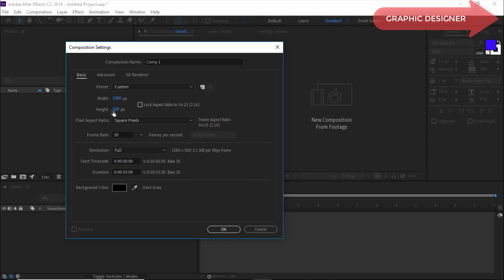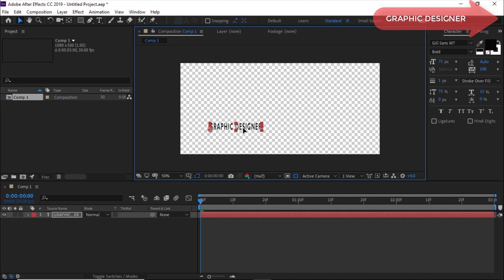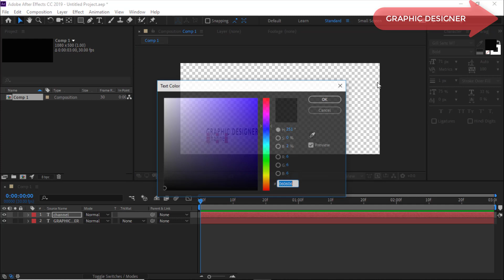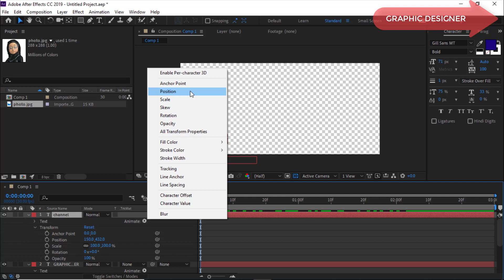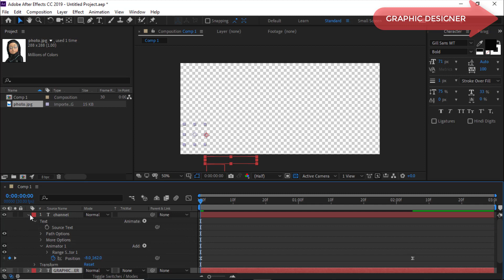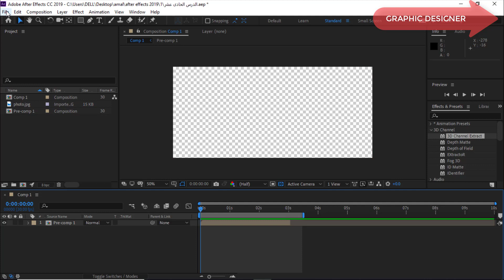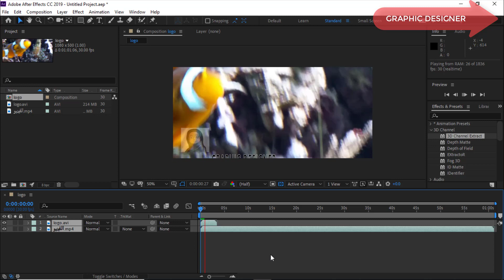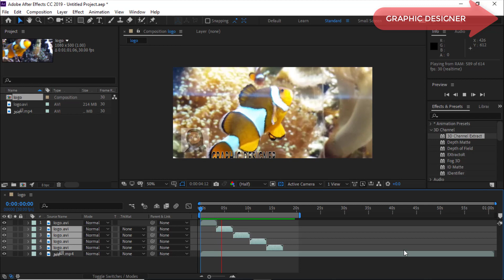كيفية عمل فيديو بخلفية شفافة | After Effects 2019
هذا الفيديو يدور  حول كيفية جعل الخلفية شفافة ، لتصدير مقطع فيديو بخلفية شفافة بعد التأثيرات أمر سهل للغاية.